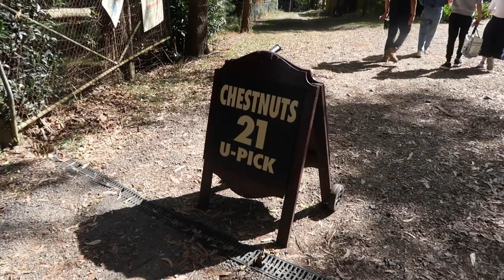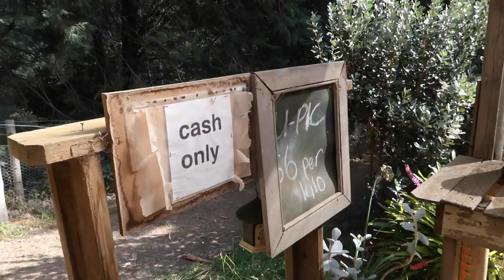澳大利亚秋天采摘季来啦！🍂墨尔本的栗子+柿子大豐收🌰無需門票❤️即采即食🚗墨尔本近郊采摘园合集✨距市中心仅1小时车程的近郊秋游好去处啊🐸~~VLOG 98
伴随着Easter假期的到来，墨尔本的秋天也悄然而至。今天的秋天依旧有金灿灿的叶子，和户外清新自然的景色。
今年被朋友邀请，一起到山里去采摘栗子和柿子。这也是我第一次采摘这两种果子，才知道还要自备工具。
采摘栗子一定要戴手好套，尤其是厚实一点的，洗碗的胶手套我就非常不推荐了。因为现在正当季，栗子熟透会自然掉落到地上，如果你不小心被砸到，估计马上头上要肿个大包。
只要在地上仔细翻找，你就可以收获一桶饱满个大的栗子。
柿子相对来说没那么好采摘，需要借助梯子爬到高处。但是柿子树的叶子实在是太美了，橙黄饱满的颜色，随处用手机一拍就是风景大片。
推荐给喜欢户外踏青的小伙伴们，墨尔本近郊只需驾车一小时，就能享受的郊外秋游乐哟～🍂🌰✨❤️

摘栗子：21 Priors Rd, The Patch VIC 3792
無需門票，6刀 /kg

摘柿子：140 Sebire Avenue, Wandin North, Vic 3139
无需门票，4刀 /kg

剪辑软件： Adobe Premiere Pro
音效：Adobe Audition
特效动画：Aodbe After Effect + Adobe Photoshop